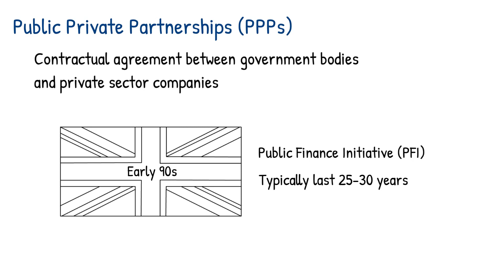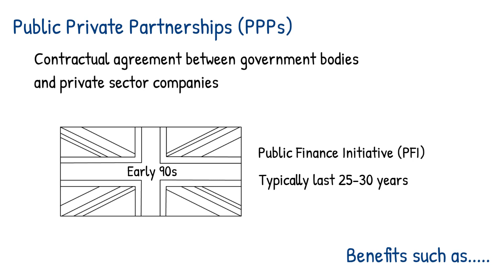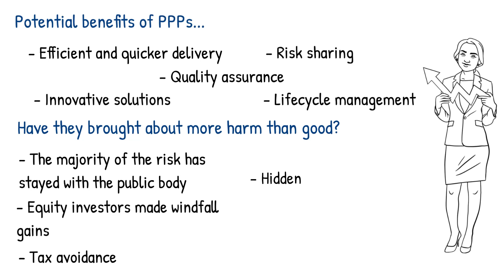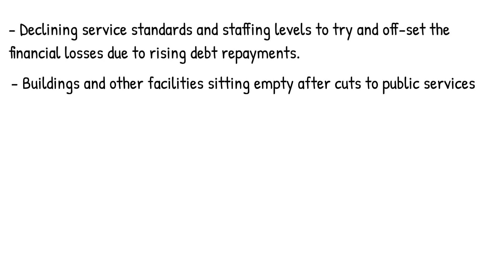What Are Public-Private Partnerships - UK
Public-Private Partnerships are a type of contractual agreement that may be entered into in order to procure construction projects and buildings. The UK was one of the first to implement such agreements through what they termed the Private Finance Initiative (PFI) but how successful have they been?

For access to over 30+ hours of formal CPD / QS Training, the QS dictionary, Metroun AI, construction calculators and industry ready templates, to sign up.

Downloads:

FREE AS PART OF THE METROUN LEARNING ANNUAL SUBSCRIPTION